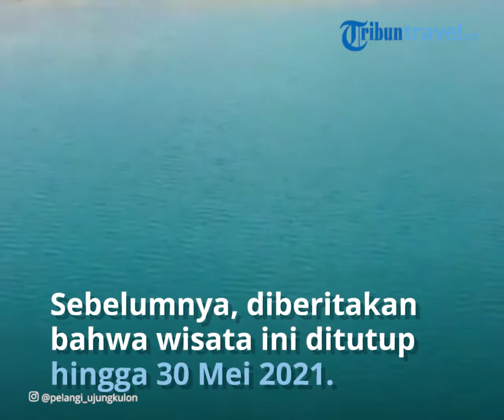Asyik Taman Nasional Ujung Kulon Kini Dapat Dikunjungi Kembali, Protokol Kesehatan Ketat Diterapkan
TRIBUN-VIDEO.COM - Wisata alam Taman Nasional Ujung Kulon (TNUK), Kabupaten Pandeglang, Provinsi Banten saat ini telah dibuka.

Pembukaan tersbeutdimulai sejak Jumat (28/5/2021).

"Ya benar, Taman Nasional Ujung Kulon sudah dibuka lagi mulai hari ini," ujar Kepala Balai Taman Nasional Ujung Kulon, Anggodo, saat dihubungi oleh Kompas.com, Jumat (28/5/2021).

Sebelumnya, diberitakan Kompas.com, bahwa wisata TN Ujung Kulon ditutup sementara mulai dari 17 hingga 30 Mei 2021.

Penutupan itu berdasarkan Surat Edaran dengan nomor SE.04/T.12/TU/P3/5/2021, tentang Penutupan Sementara Objek Wisata Alam di Kawasan Konservasi Taman Nasional Ujung Kulon Pandeglang Provinsi Banten, guna mengantisipasi penyebaran virus Covid-19 sebagai dampak antusiasme masyarakat yang berkunjung ke obyek wisata.

Terkait hal itu, Humas Balai TNUK Andri Firmansyah menjelaskan bahwa keputusan tesebut merupakan tindak lanjut dari Instruksi Gubernur Banten Nomor 11 Tahun 2021 tentang Revisi Penutupan Sementara Destinasi Wisata Pasca Libur Lebaran 2021.

Adapun, ia mengatakan kebijakan dibukanya kembali Ujung Kulon tertuang dalam Surat Edaran (SE) dengan nomor: SE.05/T.12/Tu/P3/5/2021 tentang reaktivasi obyek wisata alam di Kawasan Konservasi Taman Nasional Ujung Kulon Pandeglang Provinsi Banten.

Surat yang diteken pada 24 Mei 2021 tersebut pun baru berlaku mulai hari ini lantaran adanya beberapa kendala.

"Awalnya memang kami akan mempercepat proses reaktivasi kunjungan. Namun kami masih menunggu instruksi bupati terkait instruksi gubernur. Tapi ternyata bupati tidak mengeluarkan instruksi lanjutan, dan mengau kepada instruksi gubernur saja. Tanggal 24 Mei SE TNUK dibuat, tapi hari ini tanggal 28 Mei baru diedarkan," kata Andri seperti dilansir dari Antaranews.com, Jumat.

Ia menambahkan, meski saat ini Bupati Pandeglang belum mengeluarkan instruksi resmi untuk kembali membuka obyek wisata yang ada di Kabupaten Pandeglang, namun edaran dibukanya lagi Ujung Kulon sudah melalui koordinasi dengan Dinas Pariwisata Kabupaten Pandeglang.

Acuannya adalah Instruksi Gubernur Banten yang membolehkan dibukanya kembali obyek wisata di zona hijau dan kuning.

"Sejauh ini yang kami terima, Pemkab mengacu pada instruksi gubernur itu. Jadi memang tidak spesifik Pemkab mengeluarkan instruksi (pembukaan tempat wisata). Tapi, Pemkab sudah mengetahui (reaktivasi TNUK) karena kami juga tembuskan surat ini ke tingkat kecamatan hingga tingkat pusat (kementerian)," ujarnya.

Kendati demikian, TNUK tetap membatasi kunjungan wisatawan yang datang ke Ujung Kulon. Penerapan protokol kesehatan juga terus diperketat supaya tidak menambah sebaran pandemi Covid-19 di Pandeglang.

"Semoga para pengunjung juga bisa tetap mematuhi protokol kesehatan yang kita berlakukan, agar petugas aman, pengunjung aman. Jadi mari kita sama-sama mematuhi protokol kesehatan agar tidak menimbulkan penularan di obyek wisata TNUK," pungkasnya.(*)

Artikel ini telah tayang di Tribuntribunsolotravel.com dengan judul Taman Nasional Ujung Kulon Kini Dapat Dikunjungi Kembali,